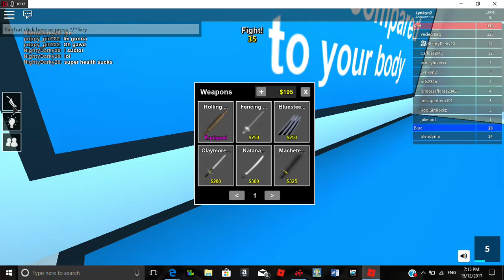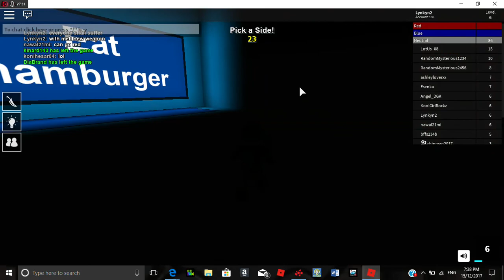living it up with the decisions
sorry this took so long nightydark20... he was in the video